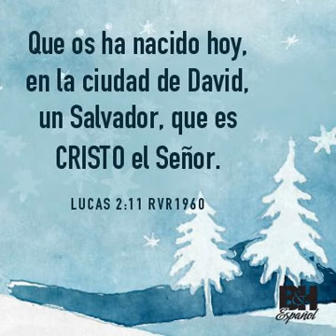LUCAS 2:11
QUE OS HA NACIDO HOY, EN LA CIUDAD DE DAVID, UN SALVADOR, QUE ES CRISTO EL SEÑOR.